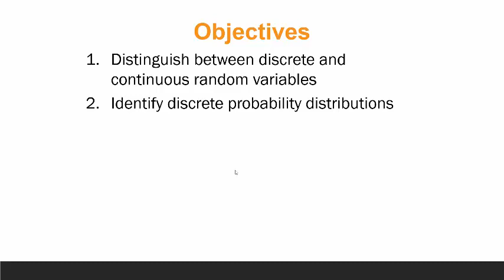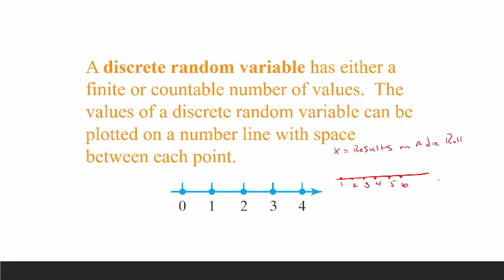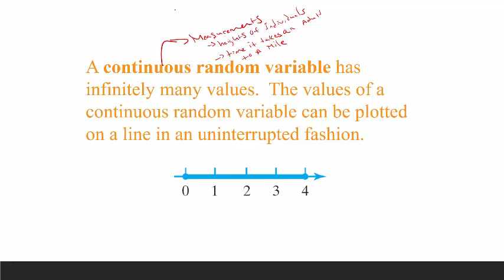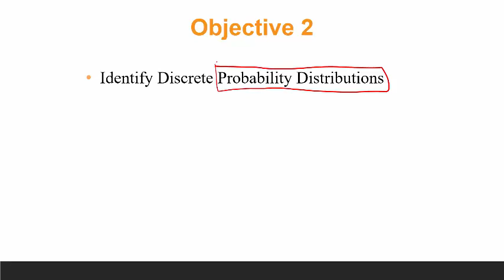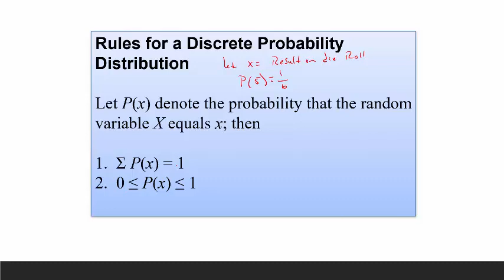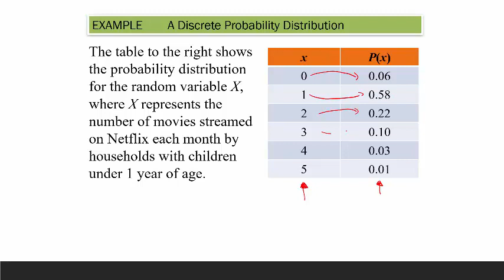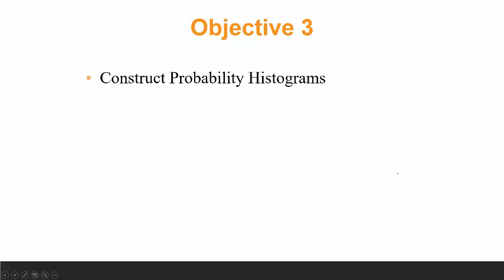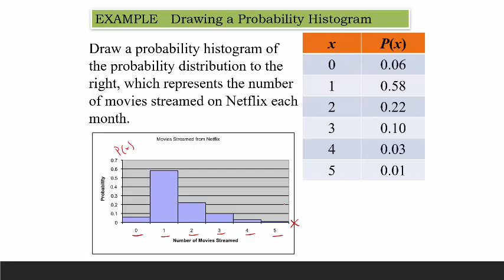Introduction to Discrete Random Variables